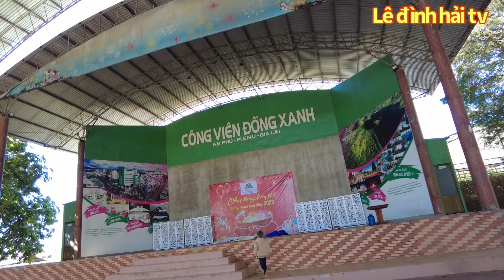#164 đền thờ tổ,chùa một cột ,xem có gì khác với ngoài hà nội không, cùng đi lê đình hải tv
Ngôi chùa một cột,với kiến trúc đền thờ tổ quá đẹp ở khu du lịch đồng xanh